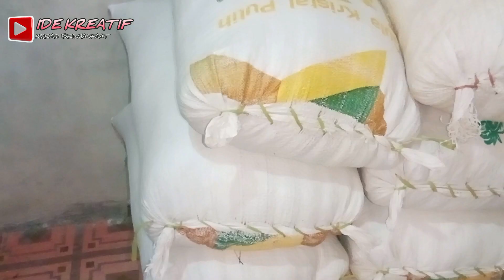BUAT RACIKAN INI RUMAH AKAN BEBAS DARI TIKUS SELAMANYA